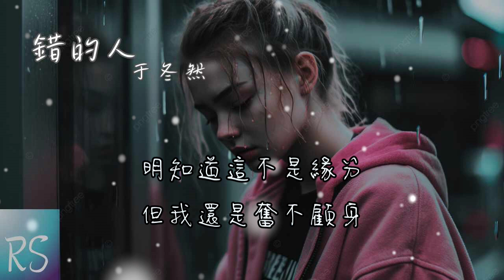錯的人 - 于冬然 (鈴聲)【愛得太真 太容易 讓自己犧牲 太容易讓自己沉淪】(動態歌詞)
作詞：吳克群
作曲：吳克群
編曲：林峰/侯江浩@撥片音樂
吉他：王旭東@撥片音樂。
Bass：蘇虹文
錄音師：鄧志瞬@Revo Studio
製作人：侯江浩@撥片音樂
和聲：小喬
混音：不知名混音師@撥片音樂
母帶：不知名混音師@撥片音樂
統籌：阿鋒
出品：昌禾文化

愛得太真 太容易 讓自己犧牲
太容易讓自己沉淪
太容易 不顧一切 滿是傷痕
我太笨 明知道你是錯的人
明知道這不是緣分
但我還奮不顧身

愛得太真太容易 讓自己犧牲
但我還是奮不顧身
但我相信有點可能